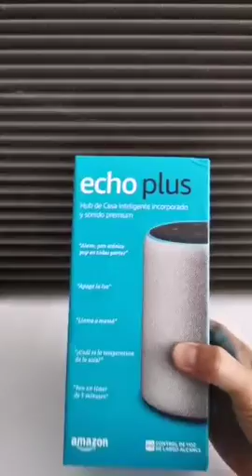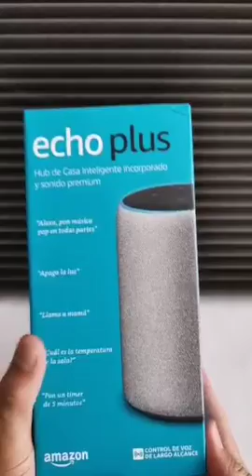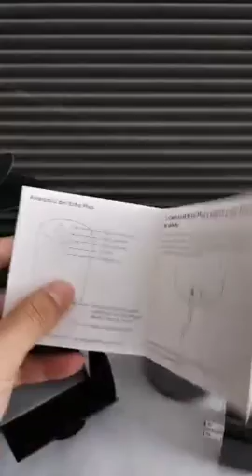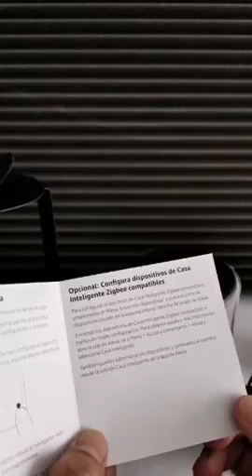Unboxing del Amazon Echo Plus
Te muestro el contenido de la caja del Echo Plus, ya a la venta en México con Alexa en español.